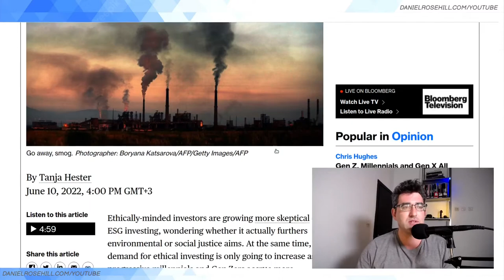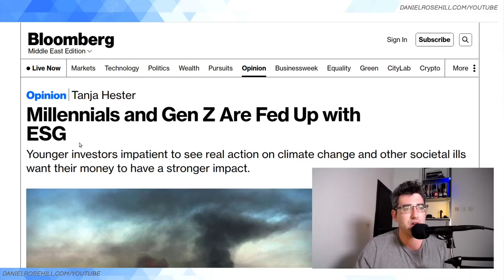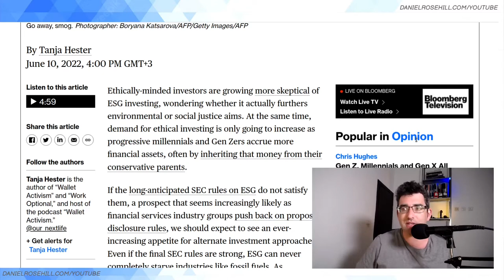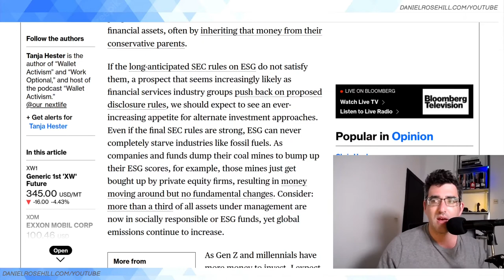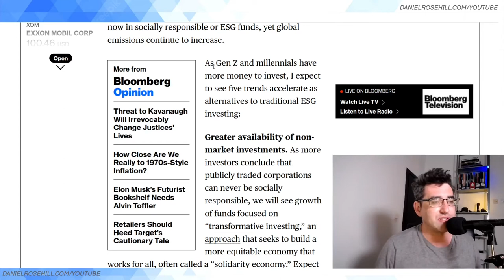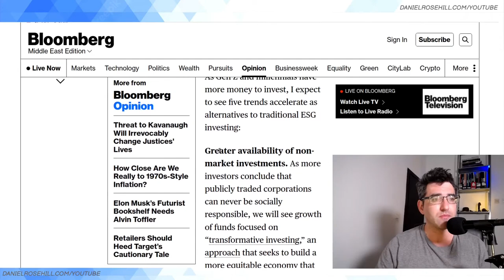Are Younger Investors About To Give Up On ESG?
Is ESG about to fall out of favor with millenials and Gen-Zers once and for all? That's the view that Tanja Hester, author of "Wallet Activism" and "Work Optional" takes.

In a very interesting piece for Bloomberg Opinion, Hester argues that pushback about the proposed SEC climate disclosure changes among younger investors is going to cause them to give up on ESG as a workable paradigm for marrying capitalism and sustainability-related objectives once and for all!

She foresees younger investors instead trying to find more imaginative about being sustainability-savvy when it comes to their investment decisions including both becoming more activist and getting involved in philanthropy and forms of social good that work outside the confines of the financial sector.

(As this is a piece that touches upon my job, feel free to send me a connection request on LinkedIn